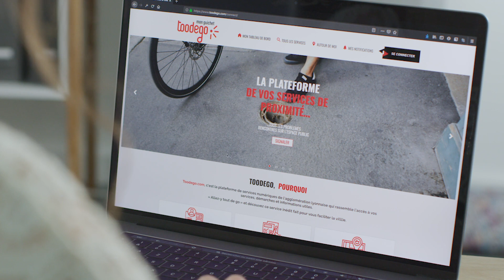Nouveau service à découvrir !